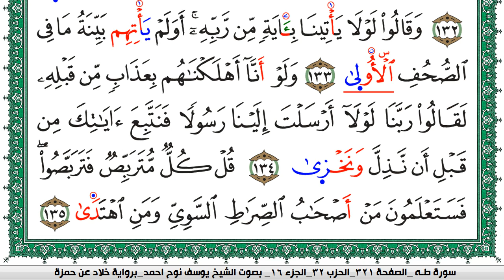سورة طـه مكتوبة يوسف نوح احمد برواية خلاد عن حمزة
moslim,
muslim,
moslem
الاسلام,
اسلام,
المسلمات,
المسلمين,
المسلمون,
مسلم,
i am muslim,
muslim,